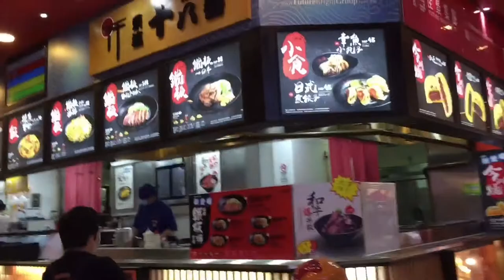BUHAY OFW- Macau Waitress naging Cleaner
GMD OFW MIX
For more tutorial about booking ticket,hotels and other tutorials.
Sharing also my experience as a Mom,ofw here in Macau and sharing with you as a Ofw working Mom.